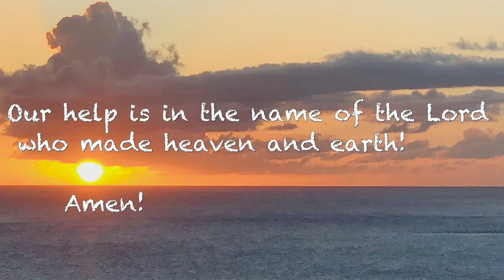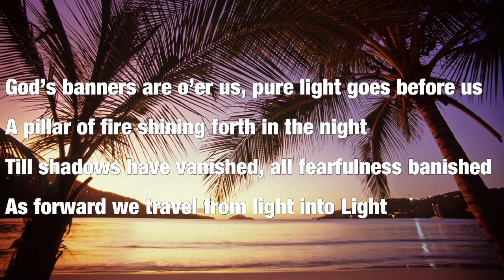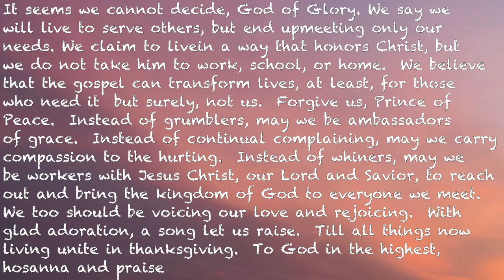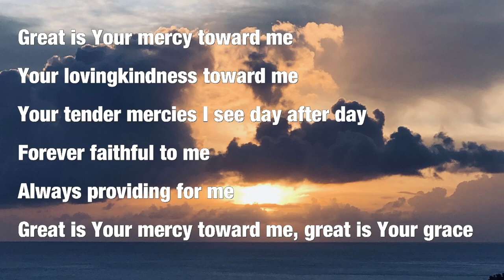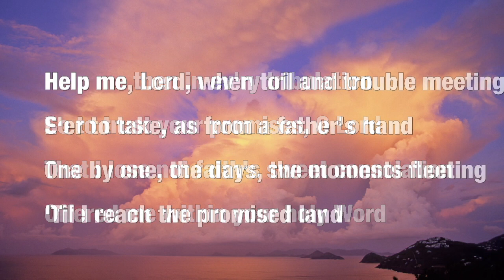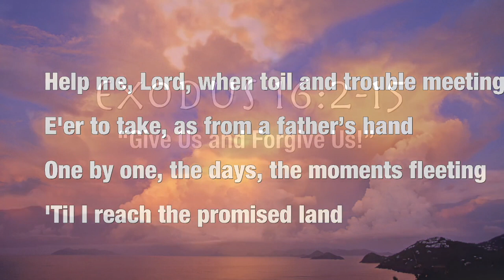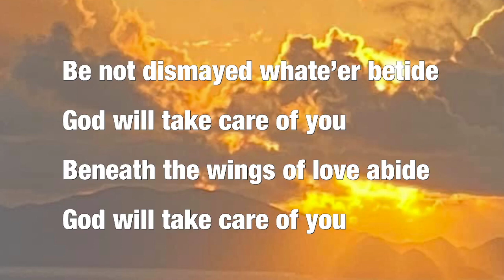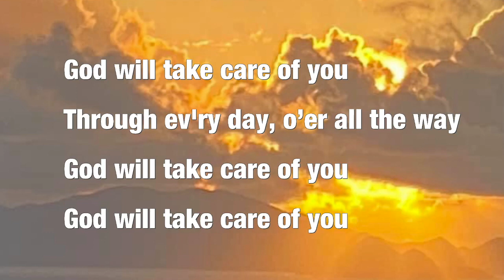Sunday Worship September 20, 2020 10am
Pastor Jeff is back at the pulpit!  STRC's very own Ellis Wisehart will share her musical talents. Enjoy a video greeting from past volunteer work teams!

Follow along with the service - the bulletin is available on our website and the STRC mobile app!

"All you may need God will provide
God will take care of you
Nothing you ask will be denied